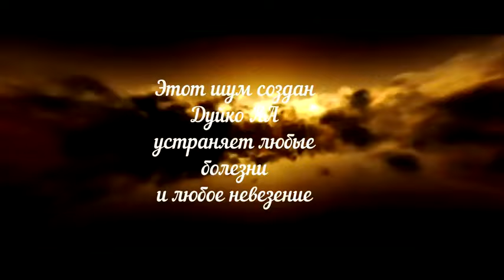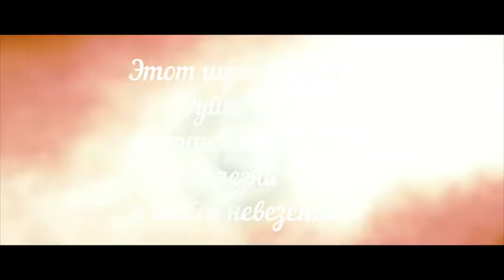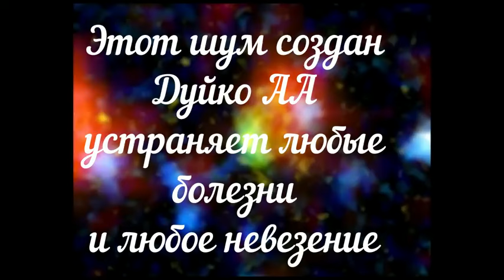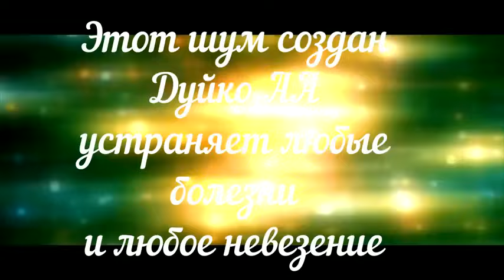Магия в действии ! Слушайте данный звук и избавляйтесь от всех заболеваний и неприятностей УРА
Дуйко @Андрей Дуйко
Только для стран с такой функцией
И всегда будете в курсе всех событий происходящих внашей школе . Вот ссылка
По данной ссылке можно задать вопрос и иметь обратную связь
По данной ссылке вы можете перейти в каталог моей школы и ознакомиться со всеми моими информационным продуктами
А вы знаете что существует целый ряд тренажеров, которые созданы Дуйко АА.
Возможно вам будет интересно ознакомиться с их описанием
Переходите по данной ссылке
Я рад что вы остались довольны моей работой и моими шумами .
Шумов в целом мной разработано гораздо больше .
Для того чтобы ознакомиться с каталогом шумов , вам нужно перейти по данной ссылке
Здесь вы точно найдете все что вам нужно !
Вы хотите связаться с операторами по поводу назначения препаратов Тибетская формула , приобретению семинаров Дуйко АА, или атрибутов школы Кайлас ?
Для более точного назначения можете обращаться в личныом сообщении к любому из  операторов( вайбер вотсап телеграм)
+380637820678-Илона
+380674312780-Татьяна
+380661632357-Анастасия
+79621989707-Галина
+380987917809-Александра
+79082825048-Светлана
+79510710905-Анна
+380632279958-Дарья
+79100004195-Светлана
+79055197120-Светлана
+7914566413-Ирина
Мои  сайты
В магазине вы найдете все что необходимо человеку для проведения обрядов, символы , руны,книги,благовония,алтари ,талисманы и тд